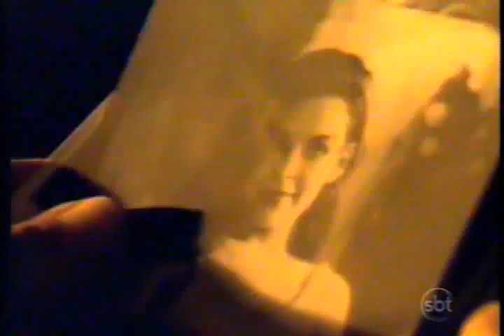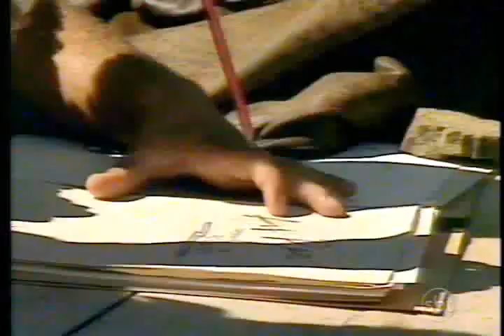A História De Ana Raio e Zé Trovão • Capítulo 102 (SBT • 02/10/2010)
Sinopse: Zé Trovão vai até o rancho onde Ana está morando. Depois de ler o bilhete, Dolores não permite que o mesmo chegue às mãos de Zé Trovão. Sem imaginar que está tão perto de sua mãe, Zé Trovão vai até o rancho onde Ana está morando e mais uma vez a pede em casamento. Maria Lua sai à noite para procurar o padre e no caminho encontra uma mulher misteriosa que pede a ela que tome muito cuidado. Assustada, a menina chega à igreja e conta o que viu para o padre. Zé Trovão também tem uma visão e fica muito intrigado quando a pessoa diz a ele que precisa proteger alguém de uma vingança. Maria Lua pergunta ao padre Lisâneas se ele conheceu uma mulher chamada Ana de Nazaré. O padre, sem imaginar quem é ela, conta a tragédia que marcou a vida de Ana, fala do estupro, do roubo de sua filha e do rosto queimado do homem que destruiu a vida dela. O padre acaba com todas as dúvidas ao afirmar que batizou a criança com o nome de Maria Lua.